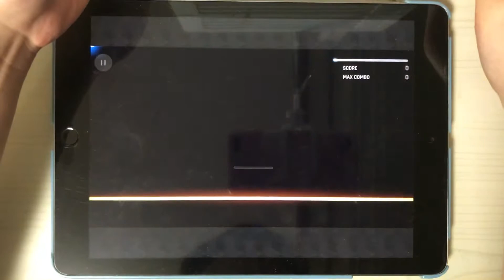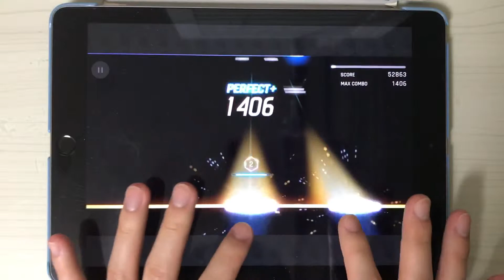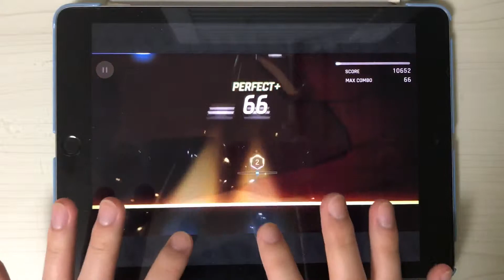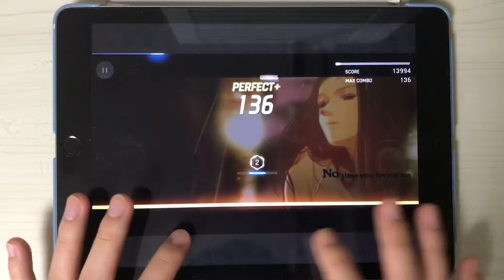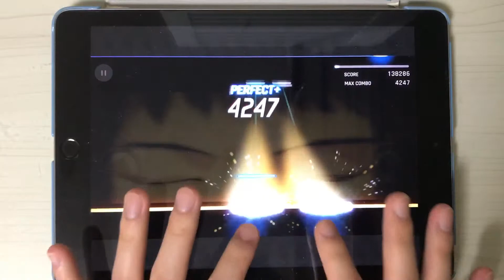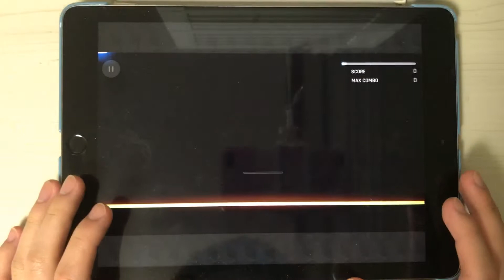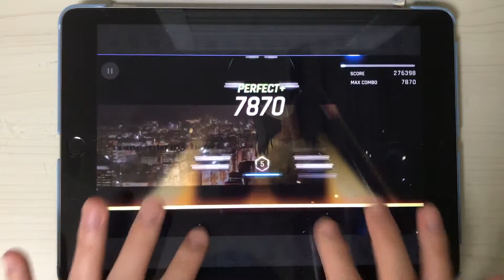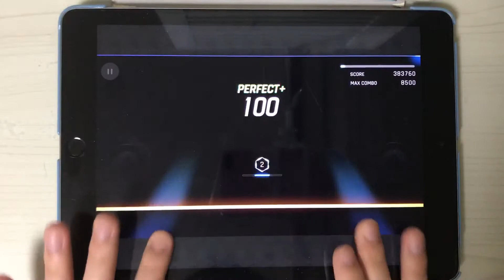[Tapsonic World Champion] Champions Tour RUSSIA Round 2 DAY3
Player : Espresso

0:00 Red Basic
2:27 Red Pro
4:52 Red Legend